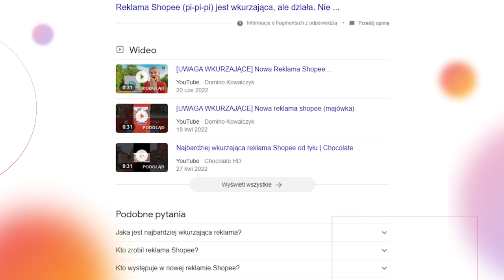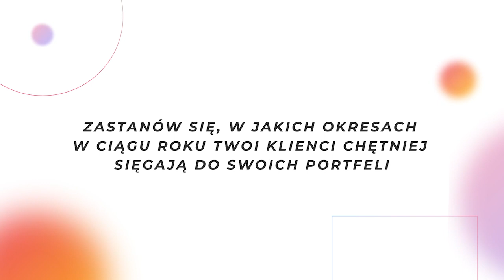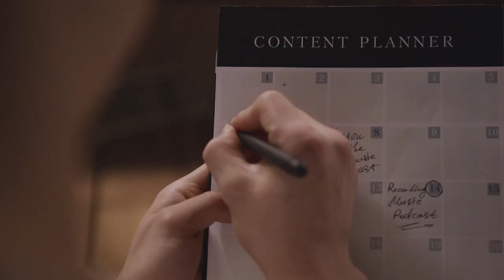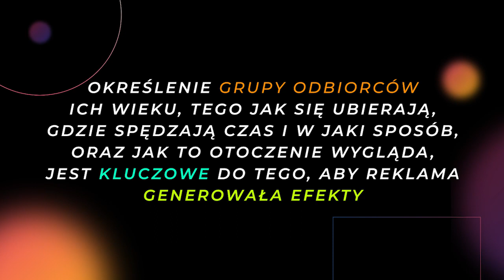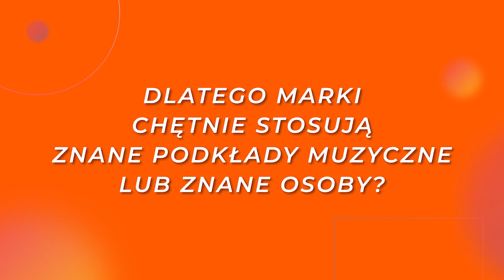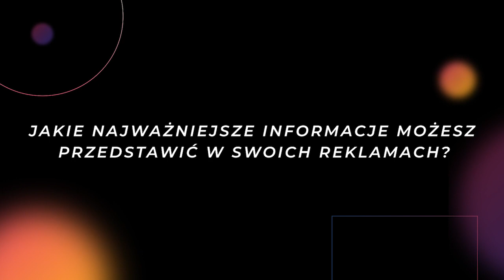Reklama Shopee ze Sławomirem - skuteczny marketing sklepu internetowego? SPRAWDZAM | Dawid Bagiński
Reklama Shopee ze Sławomirem - czy to sposób na skuteczny marketing sklepu internetowego w Polsce? Czy taka reklama sklepu ma sens? W tym nagraniu analizuję kampanię oraz techniki reklamowe, jakie zawiera spot promocyjny: majówka w Shopee („szopi”) - czyli ta nowa wkurzająca reklama z podkładem Baby Shark. Jaką rolę w kampanii Shopee odgrywa Sławomir? Reklama Shopee pojawia się zbyt często? Jak wykorzystać takie reklamy, by skutecznie reklamować sklep internetowy? Podstawy i techniki marketingowe objaśniam w filmie, dlatego jeśli szukasz pomysłów jak zrobić dobrą reklamę, albo interesuje cię jak promować firmę w 2022, to oglądaj do końca. Dawid Bagiński

🚀 W tym odcinku:
00:00 Shopee - reklama, która działa?
01:27 Czy wkurzająca reklama to sposób na skuteczny marketing?
03:07 Michał Dmoch o kampanii firmy Shopee
03:50 Technika 1: Odpowiedni czas / wydarzenie
05:29 Technika 2: Odbiorca i jego sytuacja życiowa
07:39 Technika 3: Problem — rozwiązanie
09:20 Technika 4: Znane i nieznane. Dobry duet
11:05 Technika 5: Przekazuj informacje, ale…